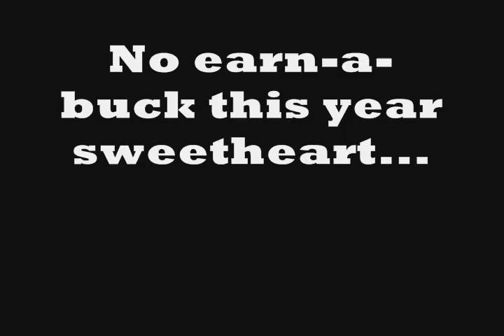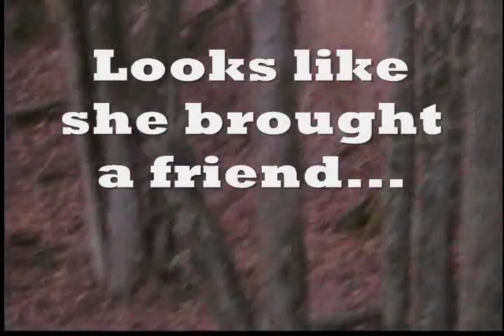Bow Hunting 2009 - Waupaca Wisconsin - With sound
This is the first time we video taped a hunt...The buck we ended up getting was shot at 33 yards from the base of the tree...right after the doe we first saw busted us.  It was a spine shot and the buck went right down.  10 pointer, 17 3/4 spread.  Yes I know the camera is shakey.